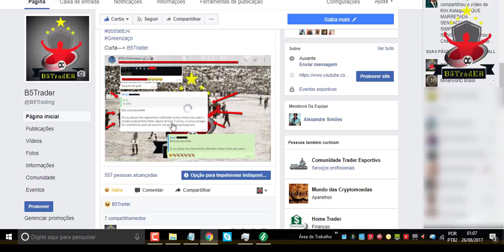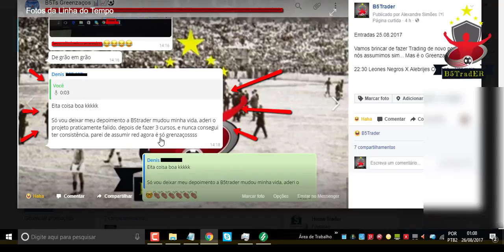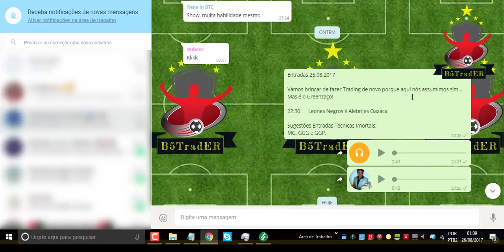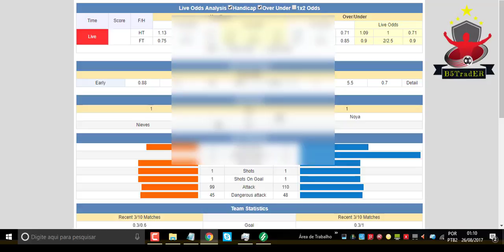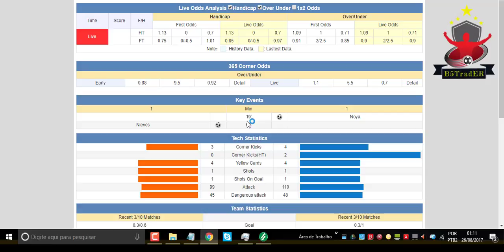B5TradER - Entradas 25.08.2017 Greenzaços e Técnicas Imortais